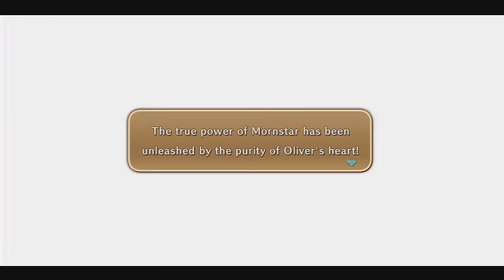Ni No Kuni: Wrath of The White Witch Ep 57: -Rise of A Brokenhearted Hero-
My Playthrough of Ni no Kuni: Wrath of the White Witch on the Ps3 with Live Commentary.

An Epic Journey begins when a fairy named drippy is restored by the tears of a Young Boy named Oliver who mourns over the lost of his mother. Drippy Informs Oliver that there is a chance he can save his Mother through the other world as The Child of Prophecy who will restore balance.

A Little reluctant Oliver decides to set out to the Other World in hopes to restore the life of his mother.